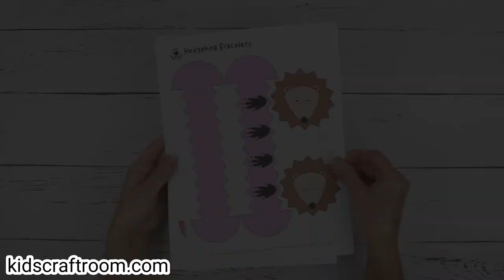Make Cute Hedgehog Paper Bracelets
Make cute Hedgehog Paper Bracelets! This hedgehog craft is so fun and easy to make. The printable hedgehog template comes in B/W and six colour variations. It's a lovely autumn craft for kids and a great accompaniment to forest animal, hibernation or nocturnal study themes.